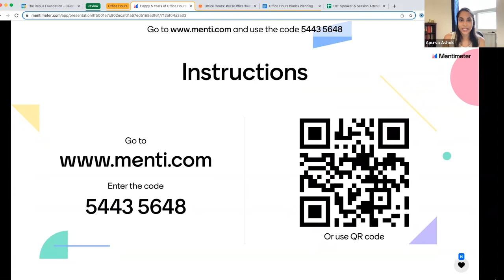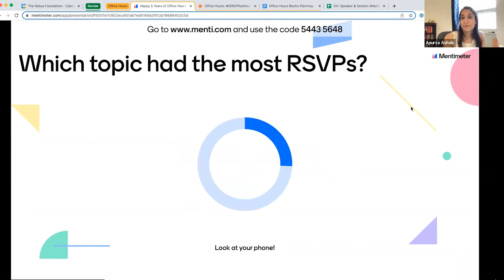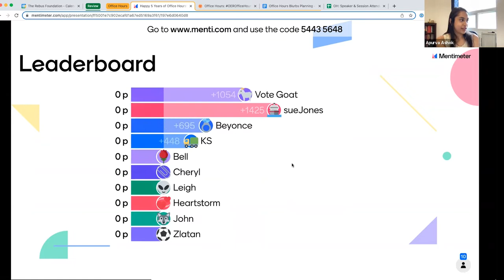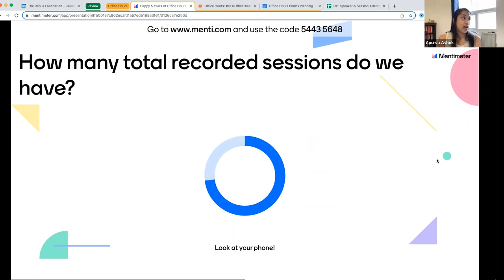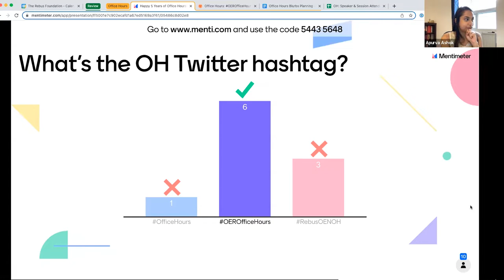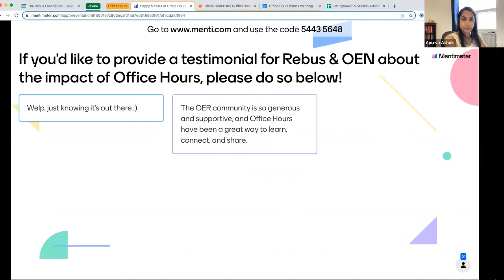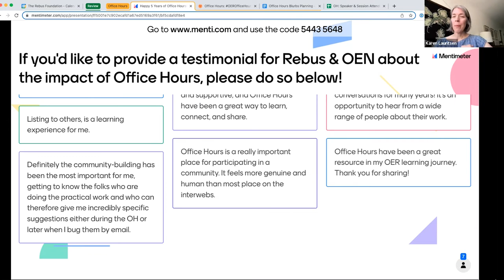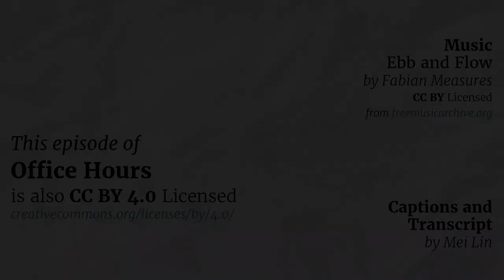Office Hours: Happy Five Years of Office Hours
Office Hours is turning five and we couldn’t have done it without you! To commemorate this milestone, we’re asking participants to share reflections about their last year (or five) working in open education. What have been the challenges and rewards? What are your most vibrant memories? What have we accomplished as a community and what do we hope to accomplish in the next five years? Join us to celebrate Office Hours! Walk down memory lane, participate in a fun game of Office Hours trivia and celebrate five years together.